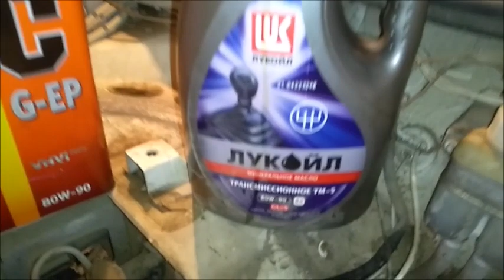Замена масла в коробке передач и в редукторах на НИВЕ.